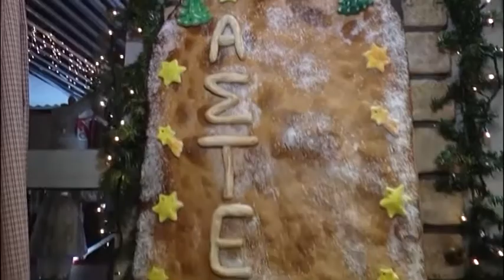Όλα εν Σοφία - Αστερούπολη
ΒΗΜΑ Τηλεόραση - Σοφία Τσέπα